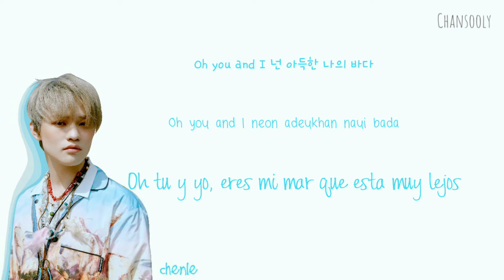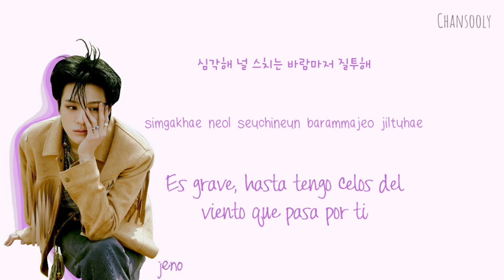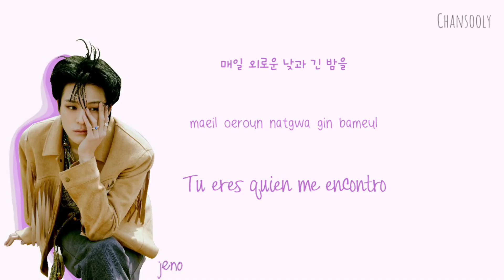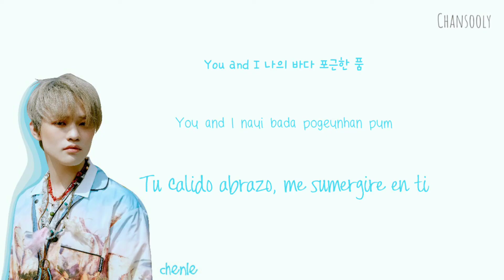NCT DREAM - Dive Into You [Han/Rom/Esp] Color Coded Lyrics | Traducción Al Español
Vídeo Músical Oficial ⤵️

NCT DREAM "Dive Into You" MV: -

☆ Artista: NCT DREAM
☆ Canción: Dive Into You
☆ Álbum: Hot Sauce
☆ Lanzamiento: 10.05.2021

Créditos: colorcodedlyrics, lyricskpop

🖍Colores*

Mark: Teal Blue
Renjun: Lime (bias)
Jeno: Magenta Purple
Haechan: Orange
Jaemin: Green
Chenle: Lightblue
Jisung: Yellow
Nct Dream: Grey

Apoyame! 🙏